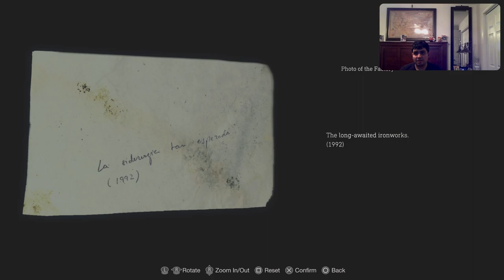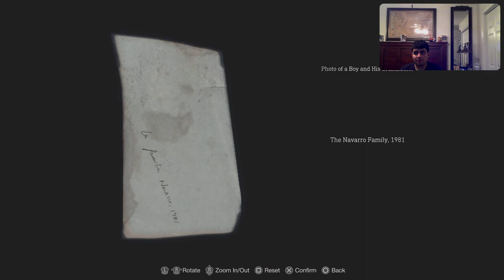Let's Play Resident Evil 4 Remake Part 2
Chapter 4
Treasures: Alexandrite, Alexandrite 2, Depraved Idol, Pearl Bangle, Gold Bar, Red Gemstone Ring, Butterfly Lamp, Yellow Diamond 2, Yellow Diamond 3, Yellow Diamond 4, Ruby 5, Splendid Bangle
Weapons: Red9 (Pistol)
Merchant Request 6: Egg Hunt
Merchant Request 7: Catch Me A Big Fish
Key Items: Blasphemer's Head, Small Key 4 (For Treasure), Apostate's Head, Church Insignia, Small Key 5 (For Treasure), Blue Dial
Enemies: Ganado Villagers, Plaga A, Comillos, El Gigante (Boss),
(NOTE: I was farming fishes and vipers for Pesetas.)

Chapter 5
Treasures: Yellow Diamond 5, Elegant Bangle, Antique Camera, Antique Pipe 2, Emerald 3, Alexandrite 3
Weapons: None in Chapter 5
Merchant Request 8: A Savage Mutt
Key Items: No
Enemies: Ganado Villagers, Comillos, Brute, Plaga A

Chapter 6
Treasures: Sapphire 4, Emerald 4, Yellow Diamond 6, Chalice of Atonement, Elegant Headdress 2, Mendez's False Eye, Emerald 5
Weapons: None in Chapter 6
No Merchant Requests
Key Items: Checkpoint Crank
Enemies: Ganado Villagers, Bella Sisters (Boss), Brutes, Chief Mendez (Boss)